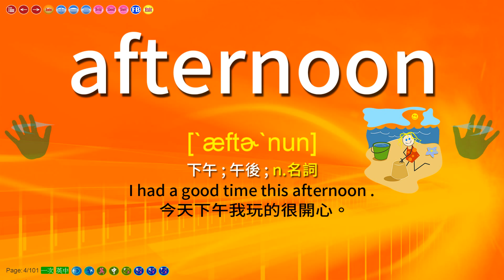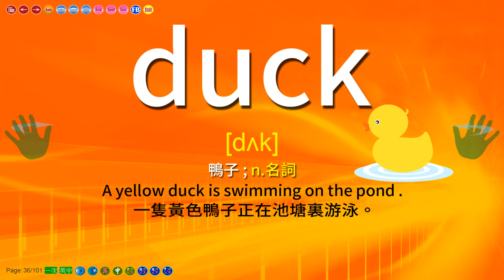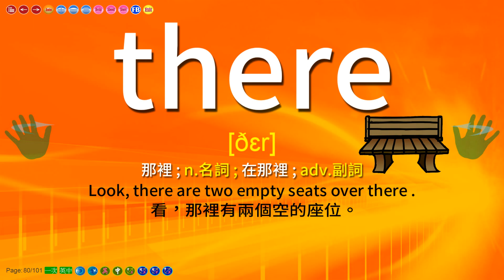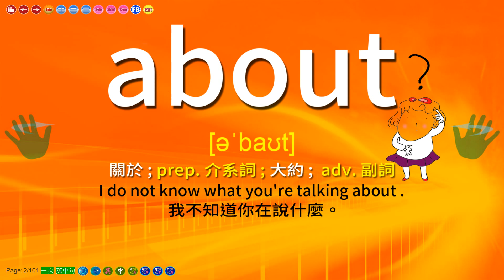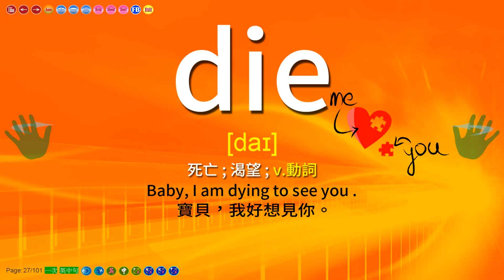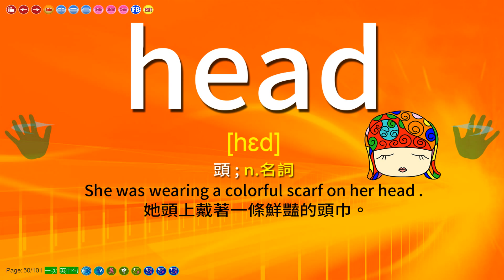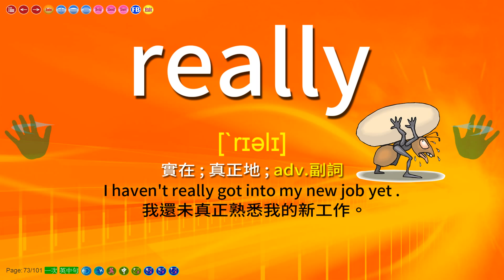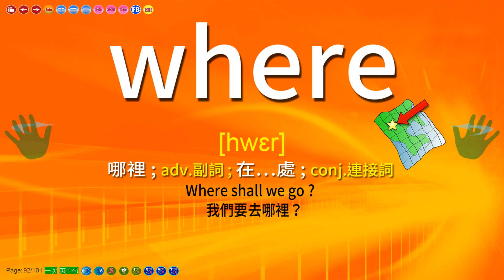國中小英語單字1200第三集(單字與例句發音)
依照教育部頒定的1200個英語單字編定而成,第三集共101個單字.中英對照,真人單字,例句發音, 配合圖片情境造句加強記憶.